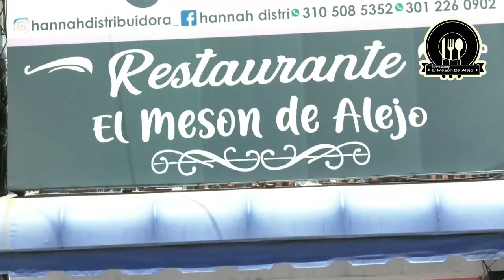LOS BOLLOS LIMPIOS, UNA TRADICIÓN QUE SE ESTÁ PERDIENDO EN TAMALAMEQUE